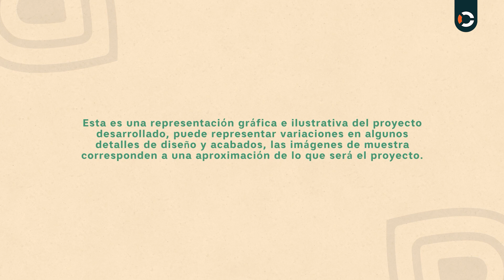Jaggua apartamentos - Zonas comunes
Conoce las zonas comunes que podrás disfrutar en Jaggua apartamentos, proyecto VIS ubicado en el municipio de Caldas, Distrito Primavera.

Así será nuestro proyecto, una experiencia que dejará marca, haciendo posible vivir en lugar privilegiado, donde las familias se conectarán con lo natural y con su deseo más profundo, el de comenzar su vida en un nuevo hogar.

¡Aquí viven todas tus historias!